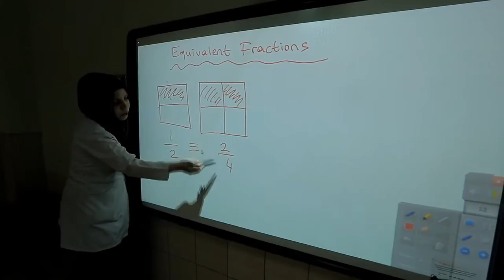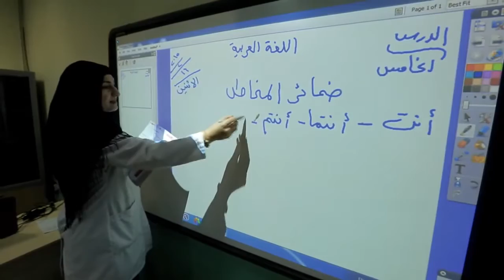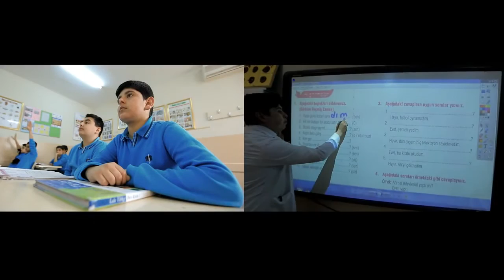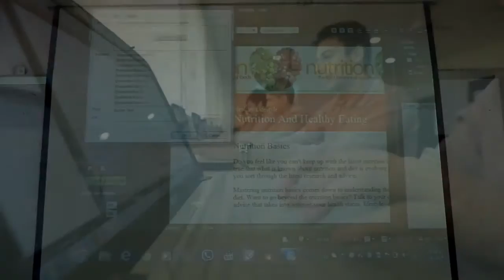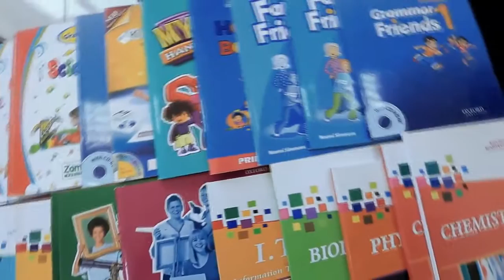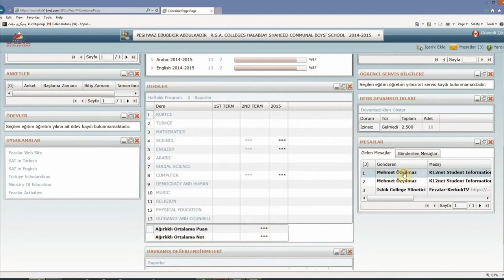Iraq Sulaimania - Roonaki Salahaddin Ayyubi Schools